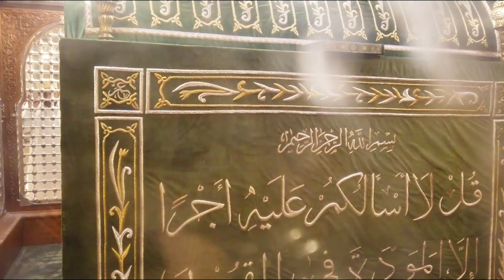Karbala Walon Ko Hamara Salam | Manqabat | Takbeer TV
Takbeer TV is a free-to-air Islamic TV Channel based in the United Kingdom. It can be viewed on Sky channel 749 as well as online and by certain satellite services.

TAKBEER TV SOCIAL MEDIA PLATFORMS